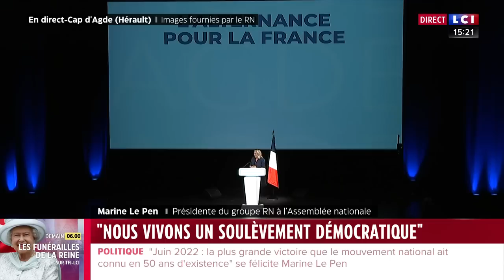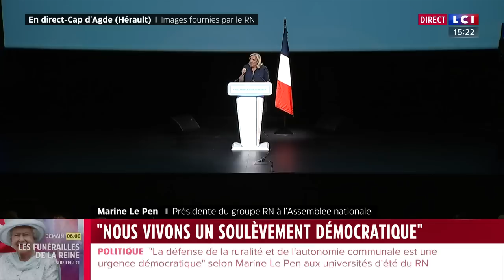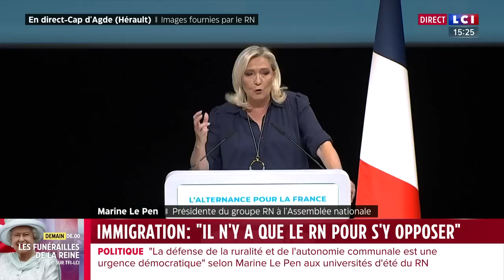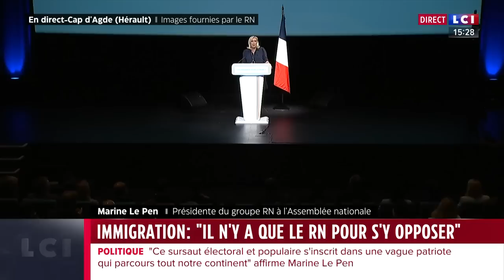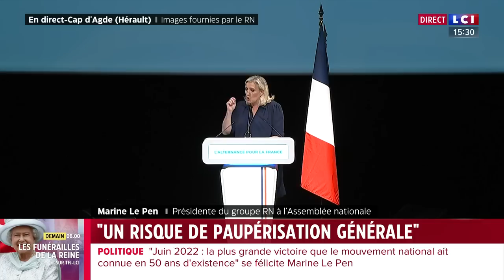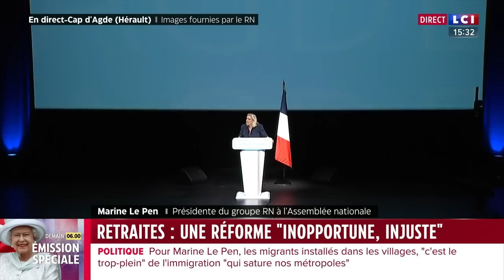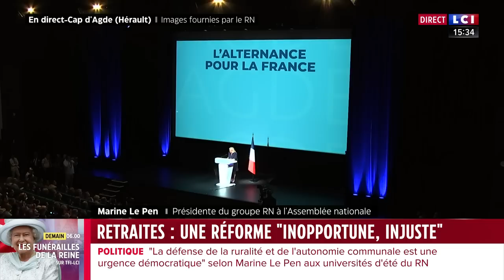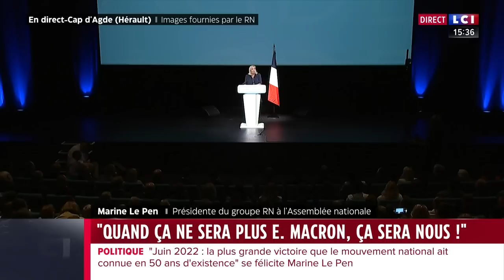Marine Le Pen : son discours de rentrée au Cap d'Agde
La députée du RN a accusé l'Union Européenne de s'entêter dans de "dangereuses postures belliqueuses" vis-à-vis de la Russie.
Prédisant "des difficultés d'une ampleur inégalée" en Europe et notamment en France, sur le plan énergétique entre autres, elle s'est opposée aux sanctions contre le Kremlin.